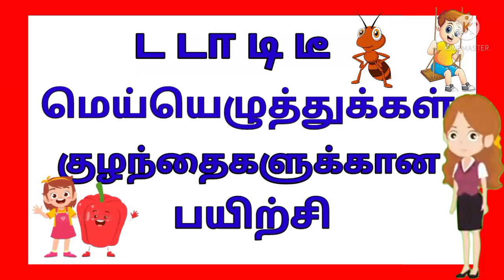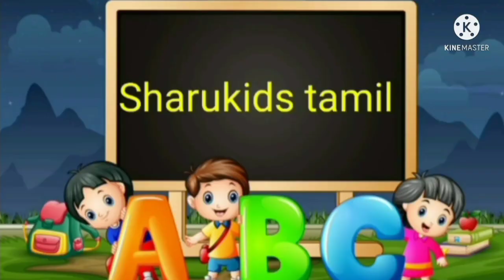ட டா டீ டி மெய்யெழுத்துக்கள் வரிசை. learn meieluthukal Tamil for kids.babyrhymes sharukidsTamil.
ட டா டி டீ மெய் எழுத்துக்கள் வரிசை. Learn meieluthukal Tamil for kids babyrhymes sharukidsTamil.